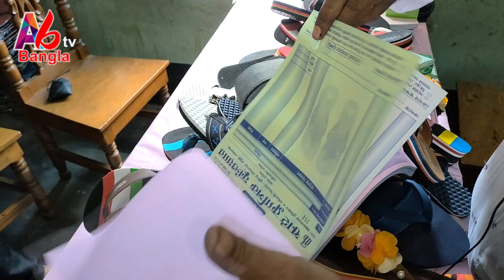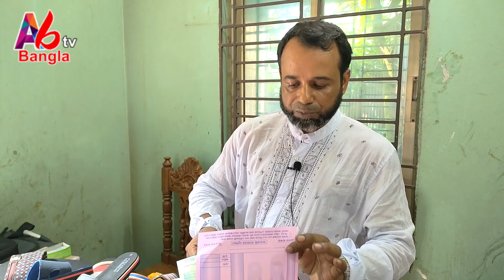প্রবাসী ইকবালের জুতার ফ্যাক্টরি ব্যবসা, পাইকারি জুতার দাম, জুতার কাঁচামাল, জুতা তৈরীর মেশিন,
প্রবাসী ইকবাল জুতার জগতে যত আইটেম আছে তা তৈরি করে কিভাবে স্বাবলম্বী হল জানতে দেখুন